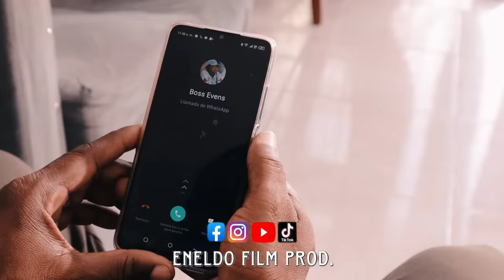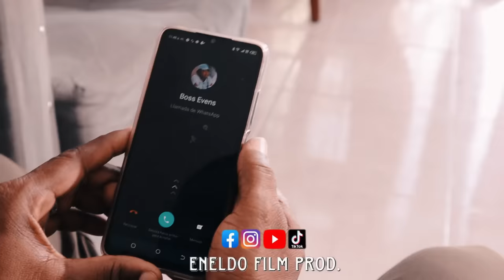Pa Bay manti sou Pitit Bondye [ Episode 13] Feyton evanjelik Ayisyen 2023